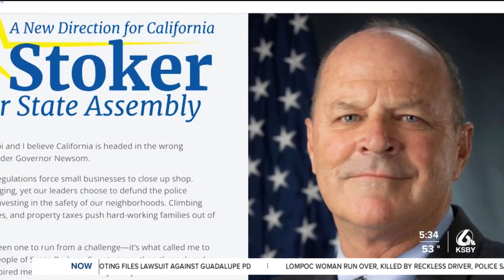Two Democrats and one Republican vying for California State Assembly District 37